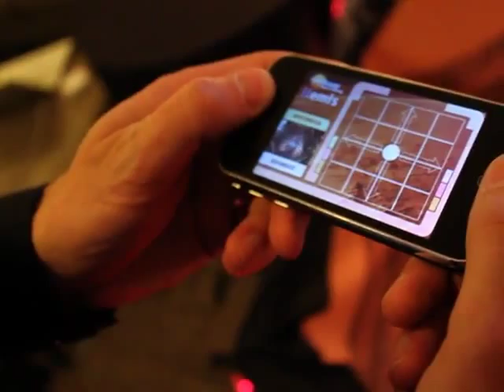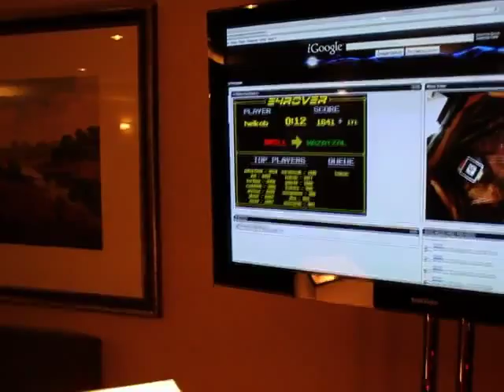iPhone NASA mars rover client on Vimeo